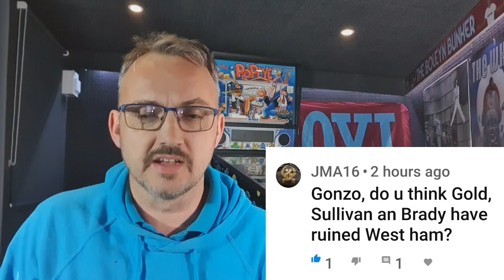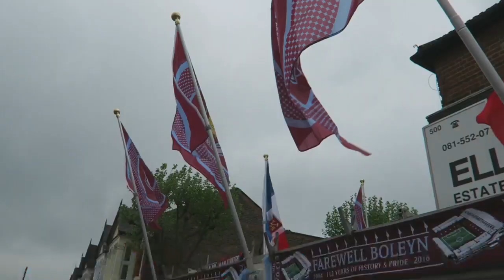Have Gold, Sullivan & Brady destroyed West Ham?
Gonzo responds you yesterday's question asking whether the Hammers owners have ruined the club.